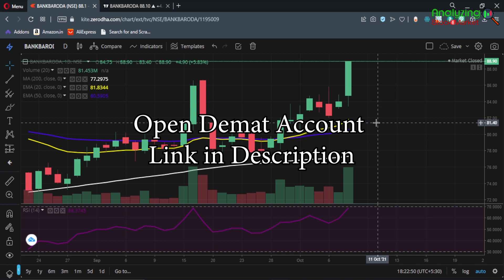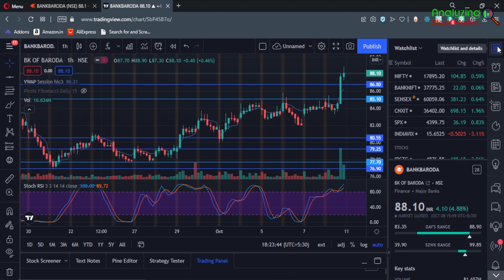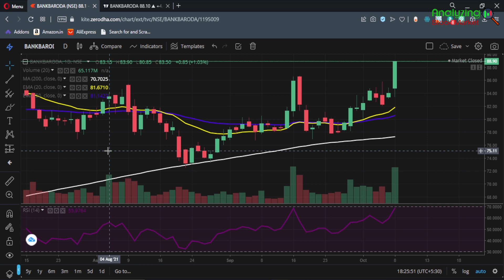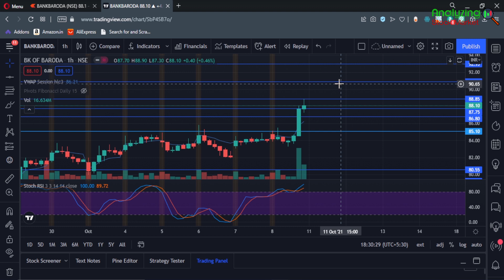Bank of Baroda target 11 October 2021 | Bank of Baroda Share News | Stock Analysis | Nifty today